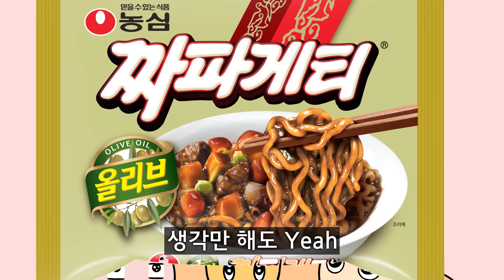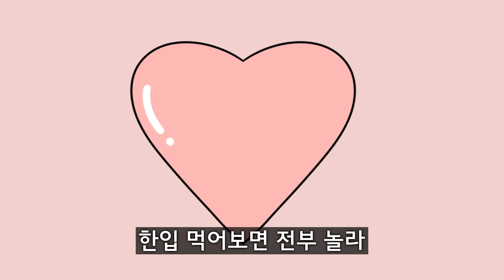짜파파티 (꾸덕파 vs.촉촉파)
빨간내복야코 X 고등래퍼4

안녕하세요!

빨간내복야코, 부비, 취소, 식혜, 연준, 호짱